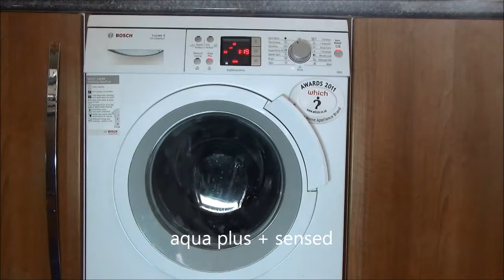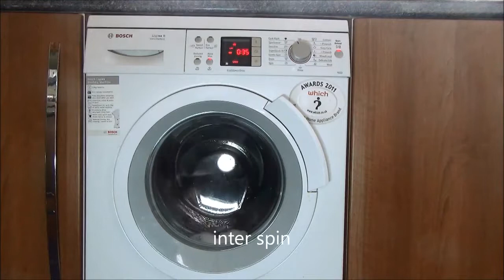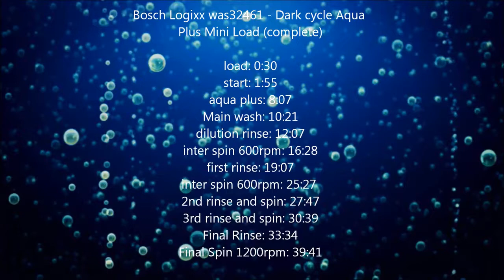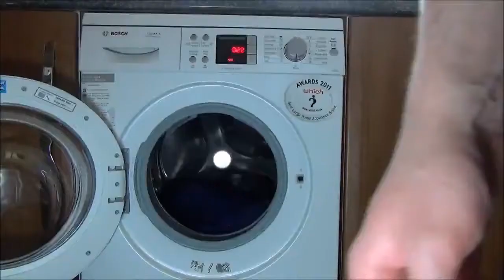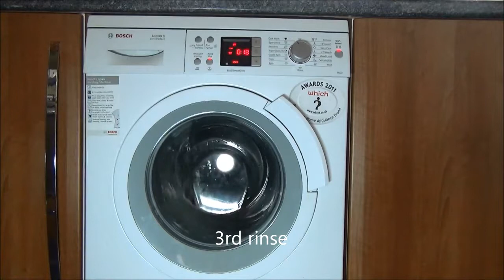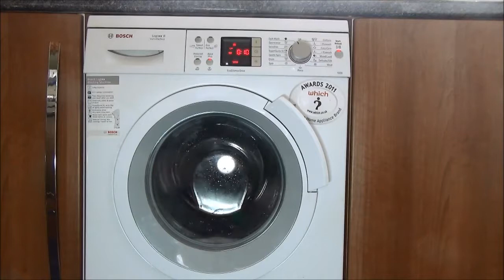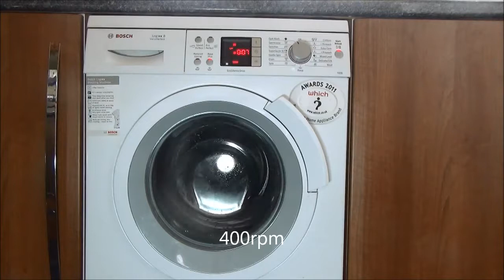Bosch Logixx WAS32461GB : Dark Aqua Plus Mini Load (complete)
Bosch Logixx WAS32461GB : Dark Aqua Plus Mini Load (complete) ok, lets face it, I've defiantly filmed nearly everything on the bosch with its 353rd video. menu: load: 0:30 start: 1:55 aqua plus: 8:07 Main wash: 10:21 di.

washing 2 stained shirts and a stained tie (pizza sauce at work, no no) on the dark cycle with eco perfect and aqua plus options selected, and the small load.

washing a few tee's on dark cycle speed perfect and aqua plus options selected to which it detects a mini load menu: load: 0:30 start: 1:39 aqua plus + sense.

washing a few dark bits on the sensitive cycle with speed perfect and aqua plus, mini load detected, so short rinses and lower water levels menu: load: 0:30 .